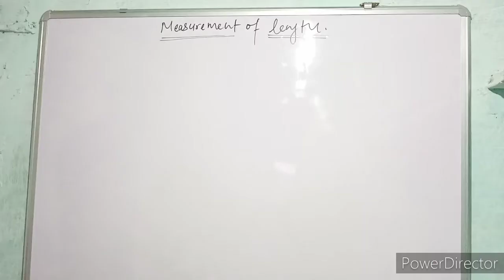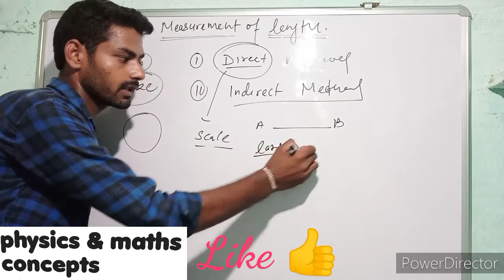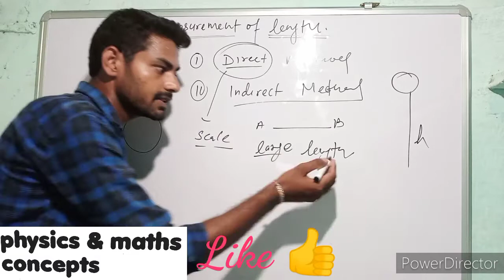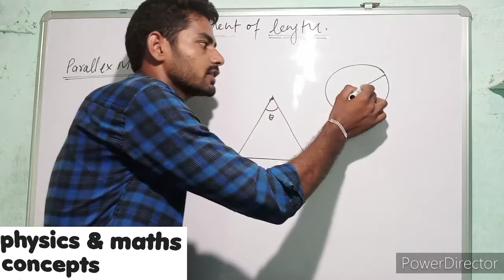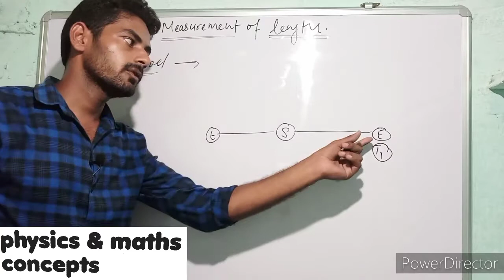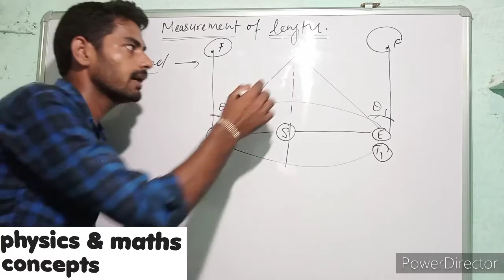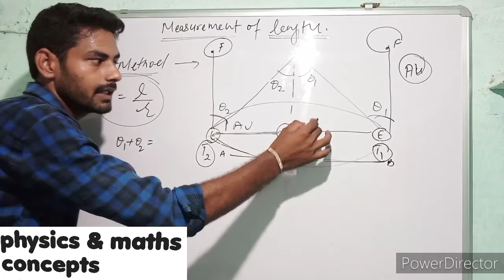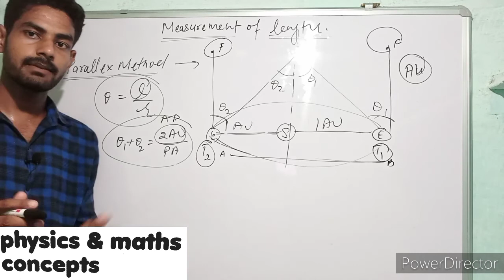Parallax Method ,, class 11 Physics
methods of measurement of length first direct and another indirect method.